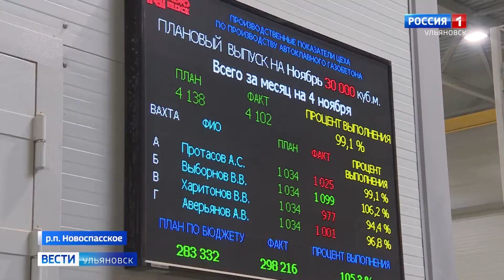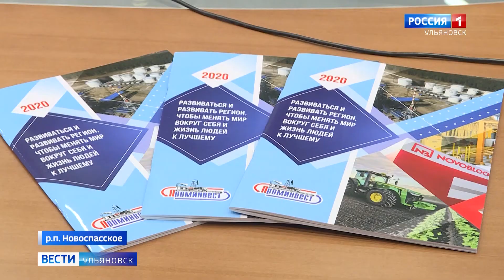«Производительность труда и поддержка занятости»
Сразу пять предприятий области вошли в национальный проект «Производительность труда и поддержка занятости».  Помимо льготных условий субсидирования резиденты программы могут рассчитывать и на помощь специалистов в повышении производительности труда.  Объем предстоящих работ совместно с федеральными коллегами оценили на производствах Новоспасского района.  Подробности у Олега Тюрина.